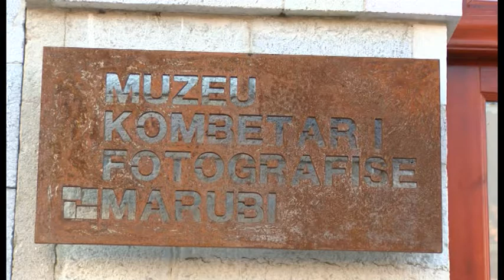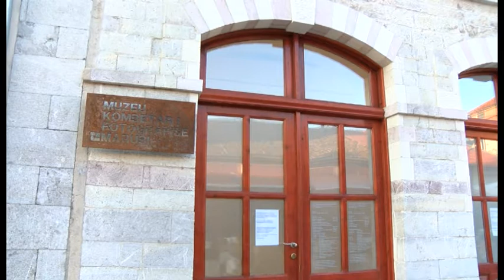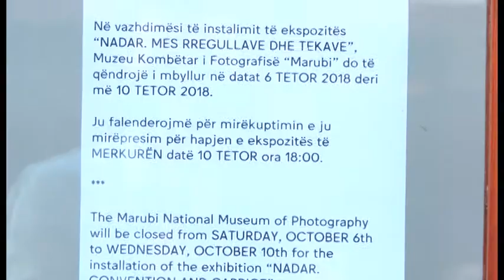EKSPOZITA “NADAR. MES RREGULLAVE DHE TEKAVE” - Antena Tv